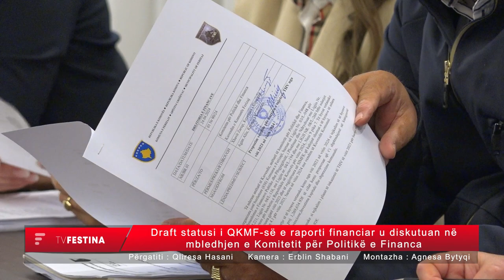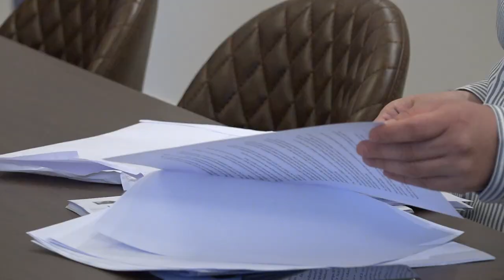Draft statusi i QKMF së e raporti financiar u diskutuan në mbledhjen e Komitetit për Politikë e Fina